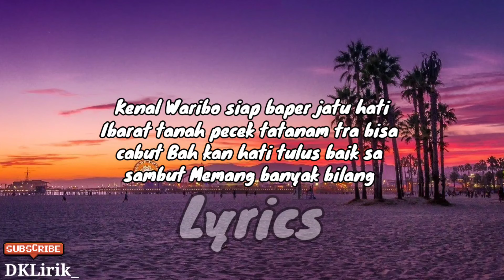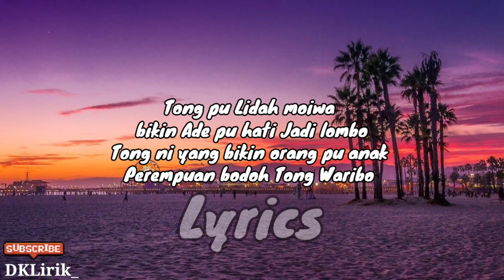Waribo moiwa - BMP PRODUCTION ( Lyrics )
mohon maaf jika ada salah kata dalam penulisan lirik 🙏

🎤penyanyi : BMP PRODUCTION

semoga terhibur 🙏😇